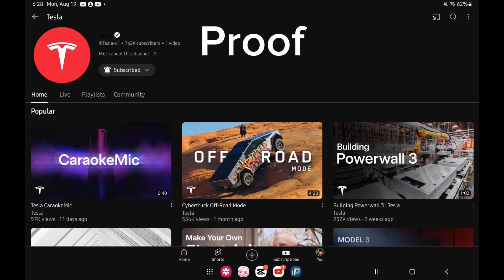Bad news for Boxerah fans...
Boxerah got hacked...